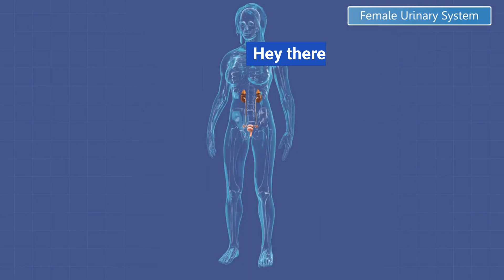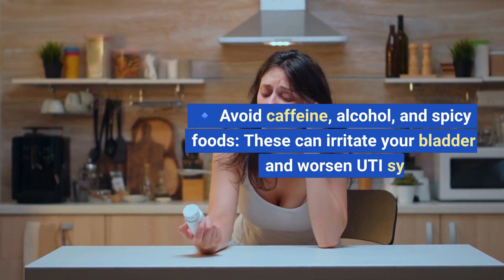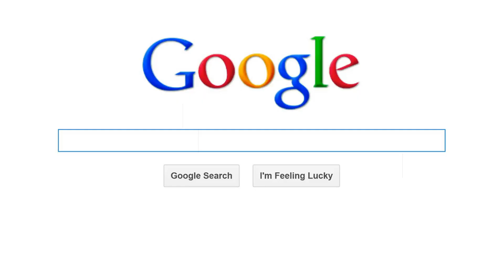MD Talk: UTI Uncovered: Conquer the Battle Against Urinary Tract Infections! 💧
Welcome to YourMD.online, your go-to destination for informative healthcare videos. Our videos are created in collaboration with United Medical Group, and are designed to educate and empower users interested in health, fitness, and living a long, healthy life. At YourMD.online, our mission is to help you achieve optimal health and wellness, and all media content here is owned by YourMD.online LLC.

Their advanced AI video editing tools help us produce top-quality content that you'll love. If you're interested in creating powerful videos like ours, we recommend signing up for a free account with Pictory Ai.

So sit back, relax, and enjoy learning about important healthcare topics presented by our team of expert physicians.